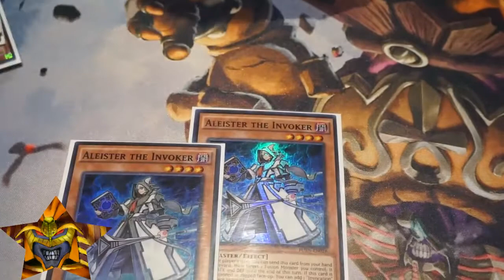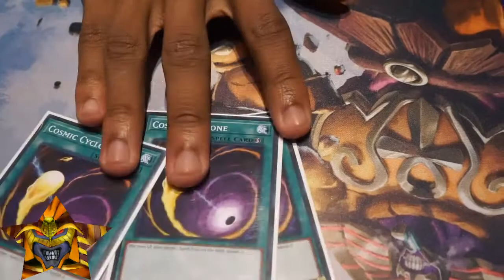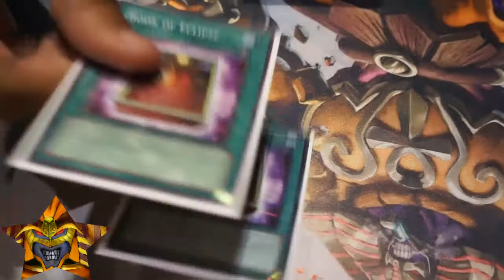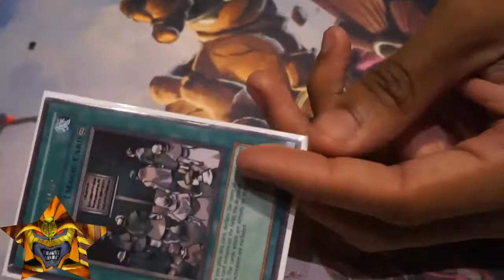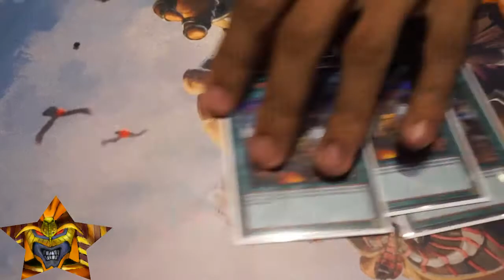YGO!!!! Chris Alexander-Top32-True Draco Invoked(ARGCS Hartford Ct)